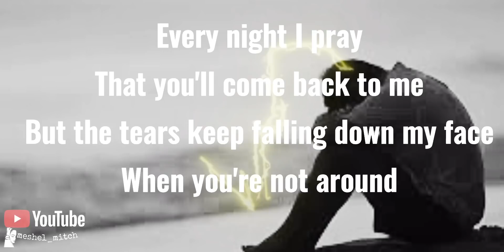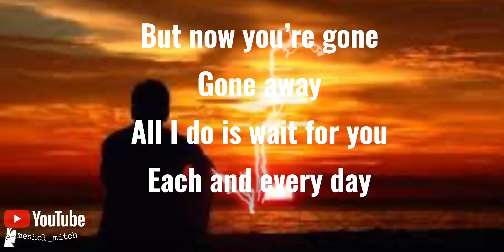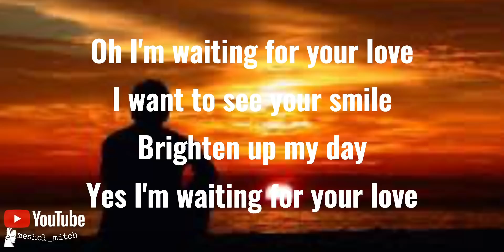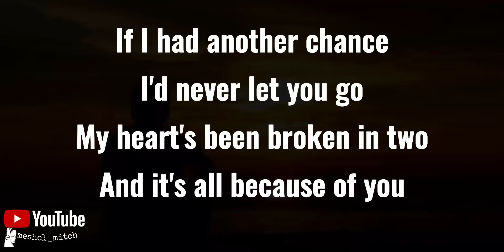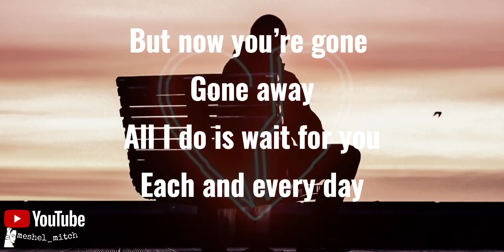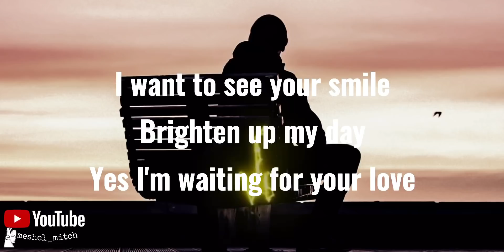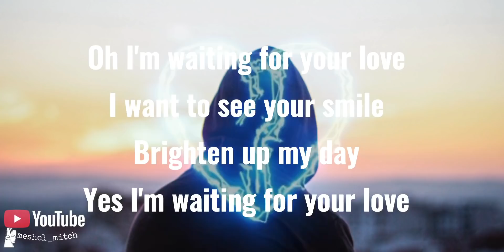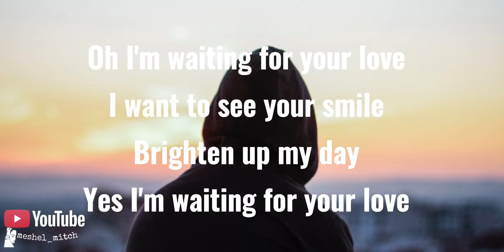Waiting for your Love - Stevie B. (Lyric Video)